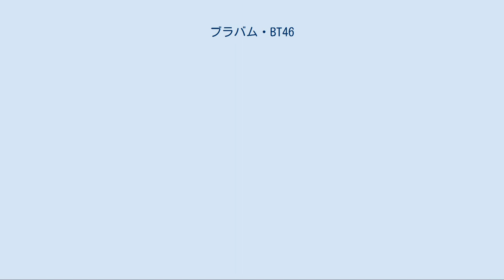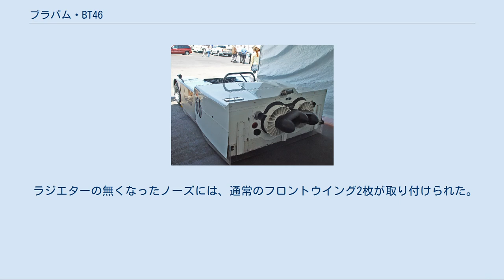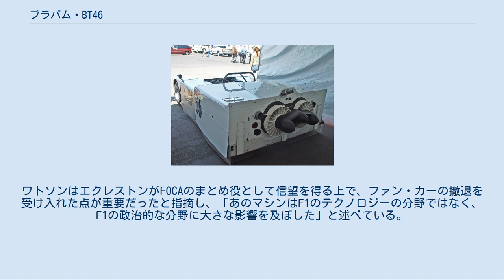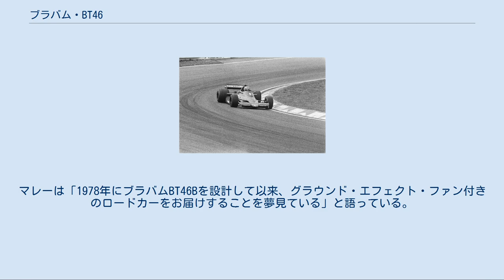ブラバム・BT46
ブラバム・BT46（Brabham BT46）は、ブラバムが1978年から1979年にかけて使用したフォーミュラ1カー。
改良型BT46Bは通称「ファン・カー」として知られる。
 ブラバムは1976年よりアルファロメオ水平対向12気筒エンジンを搭載していたが、主流派のフォード・コスワース・DFVエンジンより馬力は勝っていたものの、重量超過という問題を抱えていた。
デザイナーのゴードン・マレーは車体の軽量化と空気抵抗の削減を兼ねて、冷却系統の大胆なコンパクト化を試みた。
 マレーはスポーツカーノーズ内にラジエターを左右分割して搭載する「ラジエターノーズ」を好んでいたが、BT46では三角断面モノコックの側面にアルミ製の薄いヒートエクスチェンジャーパネルを並べ、ボディ表面を流れる気流でエンジン冷却水とオイルをクーリングする方式とした。
シュナイダー・トロフィー・レースで活躍した水上競争機、スーパーマリン S.5を参考にしたもので、片側9枚の冷却パネルはモノコックの補強材も兼ねていた。
 ラジエターの無くなったノーズには、通常のフロントウイング2枚が取り付けられた。
アッパーカウルはロールバー後方で短く切り落とされ、エンジンカバーは低く平らに成形された。
リアウイングはウルフ・WR1に倣い、太い鋼管チューブで翼端板を支持した。
その他、ダンロップ製カーボンブレーキディスク、ダッシュボードの切替え式デジタルディスプレイ、データロガー装置、内蔵式エアジャッキなど、意欲的な技術が盛り込まれた。
 テスト走行では期待通りストレートスピードが顕著に上昇した。
しかし、ボディ表面に発生する境界層が冷却装置の熱交換を妨げ、真冬のシルバーストン・サーキットでも水温がオーバーヒートした（油温は異常なし）。
また、アルミは温度により膨張と収縮を繰り返すため、ボディが変形してしまうという問題も厄介だった。
この問題を解決するためボディーと冷却器を固定するビスの穴の寸法に余裕を持たせ、ビスの締め付けトルクを厳重に管理すると共に、グラファイト製のワッシャーを間に挟み込んで滑りをよくし変形を防いだ。
さらに冷却対策として後方の冷却器（前5枚+小1枚が冷却水、後ろ3枚がオイル用、共に片側）に気流を導く空力パーツを取り付ける予定であった。
しかし、実戦デビューまで1ヶ月を切っており、デザイナーが実質マレー1人では対処のしようがなく、システムは実戦を待たずお蔵入りになった。
 1978年オランダGPにてBT46をドライブするニキ・ラウダ 表面冷却を諦めた後、ラジエターはノーズに戻され、二重フロントウイングの間に薄い一体型のラジエターを置く「ラジエターウイング」方式とした。
オイルクーラーはエンジンカウルの横に張り出して置かれた。
スポンサーロゴはマルティニに替わり、新加入のニキ・ラウダが持ち込んだパルマラットになった。
 BT46は1978年の第3戦南アフリカGPから投入され、デビュー戦でラウダがポールポジションを獲得した。
4号車と6号車はBT46Bに改装され、第8戦スウェーデンGPでデビューウィンを飾るが、使用禁止処分を下された（後述）。
 第9戦フランスGPからBT46が再登場し、ジョン・ワトソンがポールポジションを獲得した。
第14戦イタリアGPでは予選フロントロウのマリオ・アンドレッティ（ロータス）とジル・ヴィルヌーヴ（フェラーリ）がフライングスタートの1分加算ペナルティを受け、ラウダとワトソンが1.5秒差でワンツーフィニッシュを決めた。
最終戦カナダGPでは、3台目のBT46に新人ネルソン・ピケが乗った。
 1979年の開幕戦アルゼンチンGPでは、レギュラーに昇格したピケのみがBT46を使用した。
以後、後継のBT48にバトンタッチした。
 元祖ファン・カー、シャパラル・2J 1977年に登場したロータス・78は、車体側面の翼構造（サイドウイング）で車体下面に負圧を発生させ、強いダウンフォースを獲得するという手法で、F1界にグラウンド・エフェクト・カー（ウイングカー）革命を起こした。
ライバルチームも翌年にはその秘密を理解し、コピーマシンの開発に取り掛かっていたが、ブラバムの場合は三角断面モノコック＋水平対向エンジンという横幅の広さが仇となり、サイドウイングを設置することができなかった。
マレーは別のダウンフォース獲得手段として、大型送風機（ファン）を取り付けて車体の底から空気を吸い出し、負圧を発生させるという方法に行き着いた。
 この「ファ...